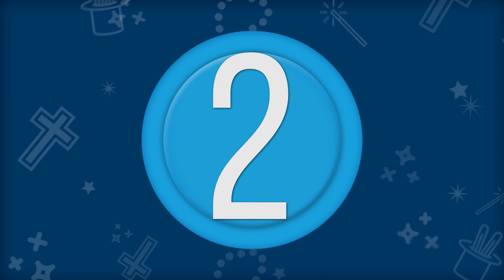Vblog Las Consignas de Kike Capítulo 2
Capítulo 2 🙌

"NO ME QUEJARÉ NI DE NADA DE NADIE" 😎
Canta con Kike al ritmo del rap y conoce la segunda consigna 🎶🎤

Dale 👍
Comparte